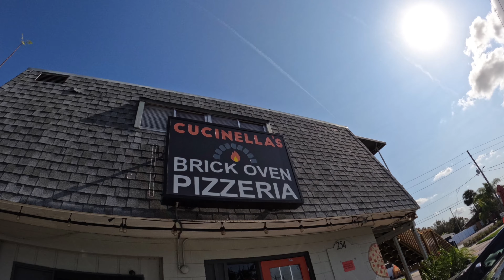Fakie Flip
My name is Derrick Neff
Instagram.com/derrickneff
Instagram.com/realisticskategaming